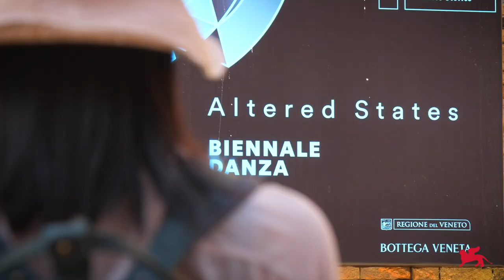Biennale Danza 2023 - Recap 7 (College Danza, Workshop)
17. Festival Internazionale di Danza Contemporanea
Altered States

Biennale College Danza / Danzatori: Xie Xin, WHEN I AM FACING U
Biennale College Danza / Danzatori: William Forsythe, DUO (2023, EXTENDEND)
Workshop (Lucy Guerin)
Presentazione del libro "Conflitti conflitti rotte. Geopolitica della danza" di Elisa Guzzo Vaccarino
Workshop (Xie Xin)

17th International Festival of Contemporary Dance
Altered States

Biennale College Danza / Dancers: Xie Xin, WHEN I AM FACING U
Biennale College Danza / Dancers: William Forsythe, DUO (2023, EXTENDEND)
Workshop (Lucy Guerin)
Presentation of the book "Conflitti conflitti rotte. Geopolitica della danza" by Elisa Guzzo Vaccarino
Workshop (Xie Xin)

Video: Lucio Fiorentino, Roberto Cortazzo, Luca Gianfrancesco